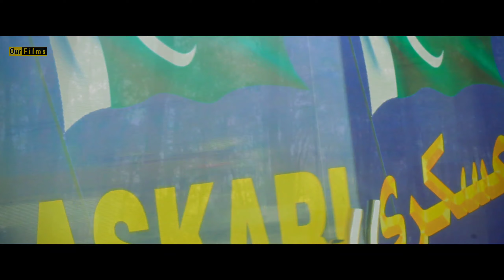Pushpa | The Solid Avenge | Our Films | Pushpa Spoof | Pushpa Movie in Hindi | Our Films Presents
Written by: Shoaib Sheikh Asrar
Edit | Direction: Ibrahim Ktk

"Our Films" Rights Reserved.
ہمارے آفیشل یوٹیوب چینل کو لائک اور سبسکرائب کرنا نہ بھولیں۔